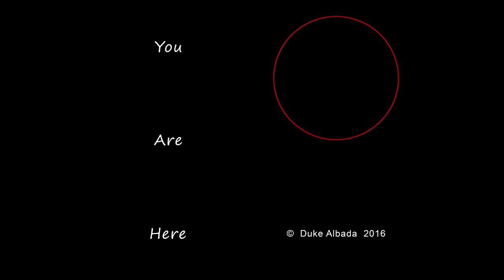You Are Here: Peregrination (3min excerpt)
Six screen video installation
22min20sec
Byron Bay/ Ballina Gateway Airport, as part of the 'Art at the Airtport' program
TV screens provided by the Good Guys, Ballina

You Are Here: Peregrination is an artistic video chronicle of a personal road trip researching connection to country. The artwork exposes a deep affection with and concerns about country and culture through an intimate survey of the natural world.

All imagery was gathered during a 3 week road trip journeying though an extensive region in the mid-east area of Australia covering vastly different environments.

Exhibited at the Byron Bay/ Ballina Gateway Airport the work highlights the disparate connections between air travel and connection to land.